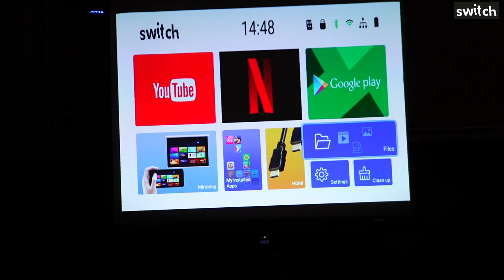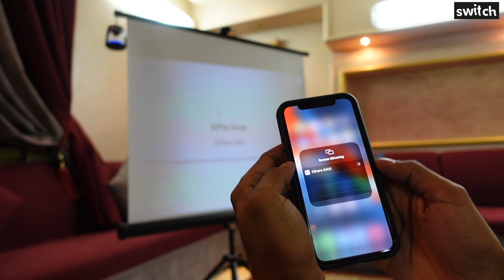بروجكتر محمول وقوي Switch Projector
سعر الجهاز:

1699ريال

الجهاز يعمل لمدة ثلاث ساعات في الشحنة الواحدة
عمر اللمبة ٣٠ ألف ساعة
السعر يشمل:
ستارة
حقيبة
جهاز البروجكتر
سماعتين بلوتوث
ريموت كنترول وكيبورد
شاحن متنقل بسعة ٢٠ ألف ملي امبير
ترايبود لجهاز البروجكتر
يعمل بنظام الأندرويد ويمكن تحميل تطبيقات عليه والاتصال بالانترنت سواء لمشاهدة القنوات أو تحميل تطبيقات أو التصفح
كذلك يمكن عرض شاشة الجوال أو الكمبيوتر على جهاز العرض
يمكن تشغيل اليوتيوب ونتفلكس وتطبيقات بث القنوات ومشاهدة الافلام

هذه كانت مراجعتي، واتمنى تشاركوني بتجاربكم في أجهزة العرض.